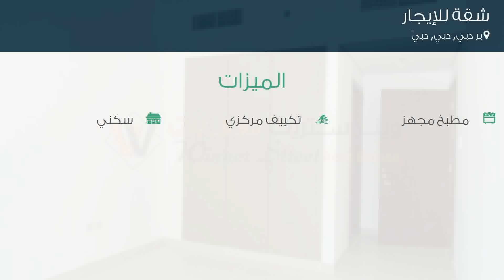شقة للإيجار في 7 شارع ب, بر دبي, دبي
تفاصيل العرض:-

رقم: 2994743

ميزات:-

2 الغرف, 2 غرف أخرى, 3 عدد دورات المياه, 2 رقم الدور, 2018 سنة البناء, تكييف مركزي, مطبخ مجهز, سكني